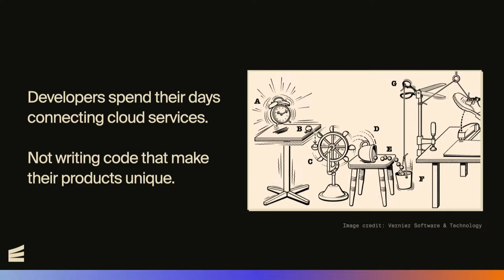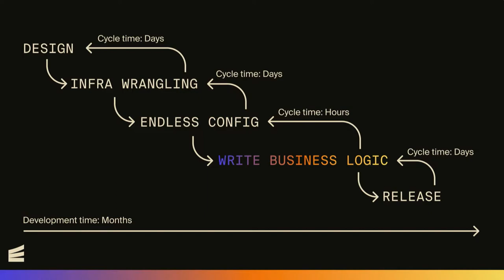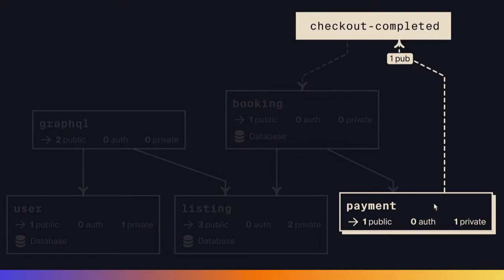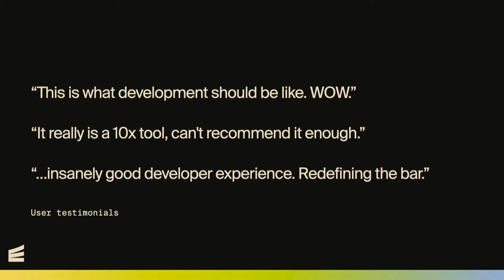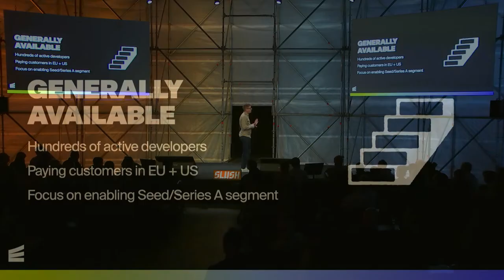Slush Nordic Showcase: Encore (Founder & CEO André Eriksson)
The North is known for consecutively producing high-growth companies. Many of these startups – like Kahoot, Bolt, and Veriff – were part of Nordic Showcase at the beginning of their journey. Now it’s your time to discover the 2022 twelve most promising startups from Finland, Sweden, Norway, Denmark, Iceland & Estonia.

ENCORE is a Swedish SaaS startup with 3 M Seed funding. ENCORE builds a backend development engine to streamline software development.